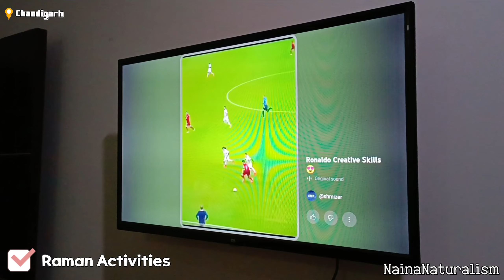आज बदलता मौसम आंधी तूफान बारिश सूरज किरणें 19April Thunderstorm Rain Music|| Life What's Going On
धूप में बैठ कर तन्हा हम तेरे ही गीत गुनगुनाते

दिल को है छूती ये रुत सुहानी।

कभी हमने की थी बचपन मे शैतानी,

कागज की नावों से करते मनमानी।

ये बारिश का मौसम ये बारिश का पानी

कभी भीगते तो कभी दौड़ते हम,

बचपन मे की है कितनी नादानी।

बारिश की यादें है कितनी सुहानी,

थीं कागज की कश्ती और नावों मे पानी।

ये बारिश की बूंदो से सिहरन सी होती,

ये तन को भिगोते ये मन को भिगोते।

बहुत याद आते है वो दिन सुहाने,

अगर फिर से आ जाये वो दिन पुराने।

तेरा वजूद ही
तलाशे गा
वो बारिश
जिसे तेरी कागज की
कश्ती तलाशती हैं ||
मानसून ने दे दी दस्तक

दिल फिर से बुलाने लगा है उन यादों को

उस मदमस्त करने वाली हवाओं को

जो उनसे होकर आती थी

और मुझामे समा जाती थी

याद आने लगी है वो खुशबू

जो किसी फूलों कि क्यारियों सी होती थी

उनके साथ होकर आती और जाती थी

हल्की बारिश की बौछारों में

जो तू मुझे गले लगाती थी

तेरी भीगी जुल्फें भी मुझसे लिपट जाती थी

काश वो दिन लौट आते

जिसने बस मै और तू थे

साथ रहते और फिर से

मानसून में बैठे चाय की चुस्कियां लेते

मौसम ने ली आज अंगड़ाई है

बादलों ने भी क्या तबाही मचायी है

बेवफा हो गया ये मौसम भी जरा

जाने कितनों पर शामत आयी है

खेत खलिहान सब बिखर सा गया

आज ओलों ने तोड़ दी कमर किसानों की

जिसने मेहनत से फसल उगाई है

ख्वाब कितने देखा था उसने

बेटी ब्याह पर भी आफत चली आयी है

किसी के लिये खूबसूरत ये नजारा था

कोई आज किस्मत का मारा था

सरसों बिखरी पड़ी खेतों में

गेहूँ की फसल पर बन आयी है

हर तरफ तबाही का मंजर है

हर तरफ मातम मचा है कोरोना से

आर्थिक मंदी का मार से दबा ही था

महामारी भी फैल आयी है

चारो तरफ से मची हलचल थी पहले से

अब तो बारिश से और ही गमी छाई है